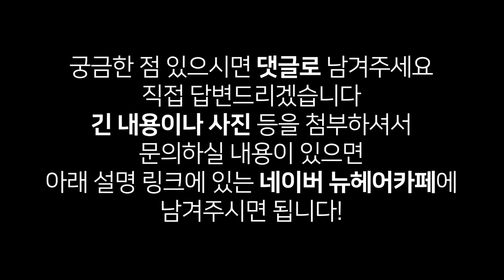미녹시딜 5% 여자가 사용해도 괜찮을까? l 미녹시딜부작용 l 다모증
안녕하세요 :-)
바르는 탈모약 미녹시딜! 많이들 사용하고 계시죠!
미녹시딜에도 농도 3%, 5% 종류가 있습니다~
그 중 여성분들이 5%를 쓰면 부작용이 있다는 소문이...?!
미녹시딜 사용하시는 분들은 오늘 영상 꼭 시청해주시고!